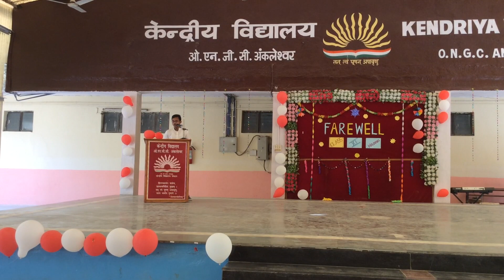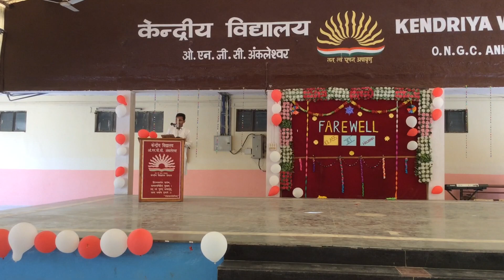VOTE OF THANKS BY SAIF, FAREWELL CLASS 12, KV ONGC ANKLESHWAR